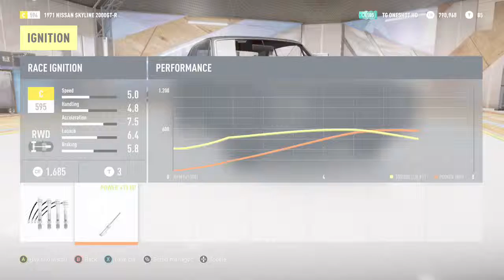keeping it sideways - 1 / 9